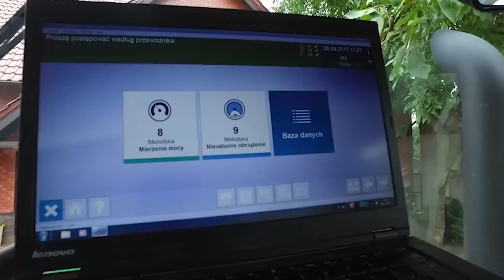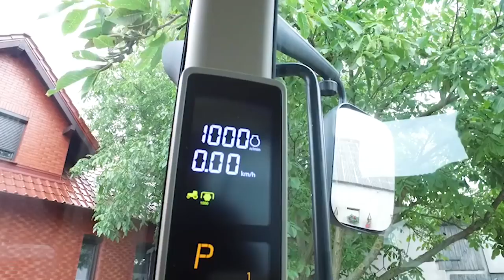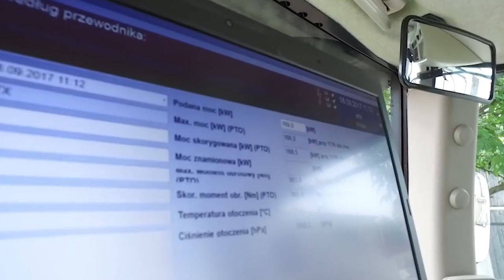Podniesienie mocy w traktorze JOHN DEERE. Miał 225 KM, a potem 262. Możliwe?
Firma Agroecopower zmodyfikowała moc w ciągniku John Deere model 7230 R.